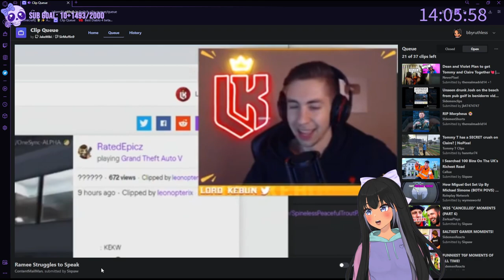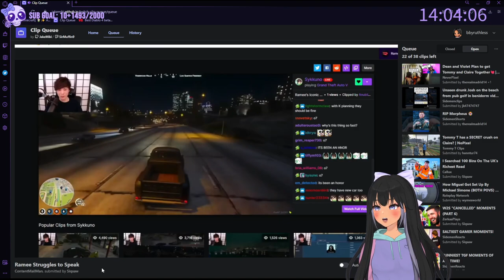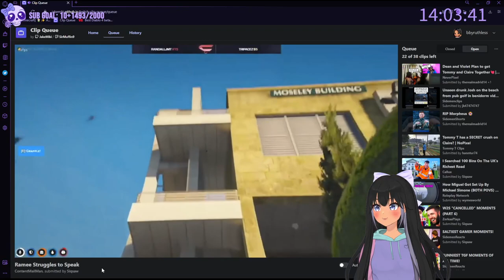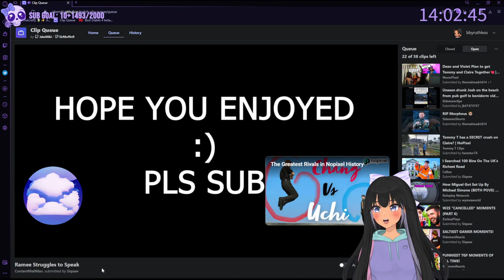Saint Gomez Reacts To Ramee Struggling To Speak For 5 Minutes Straight?! |GTA 5| NOPIXEL RP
GTA 5 NOPIXEL 3.0 ROLEPLAYING SERVER!